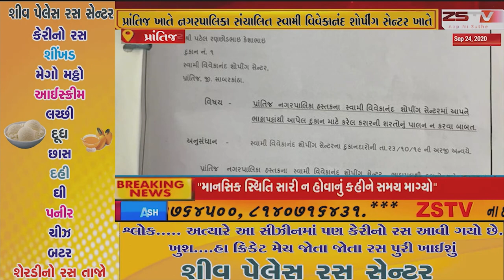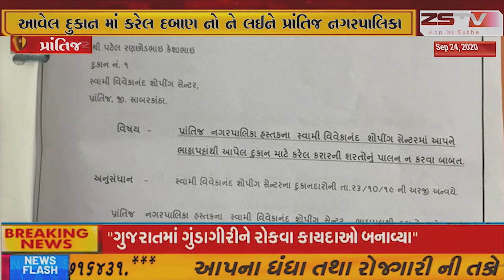prantij પ્રાંતિજ સ્વામી વિવેકાનંદ શોપીંગ ખાતે થયેલ દબાણ નું ભૂત ફરી ધુનયુ ..//ZSTVNEWS//